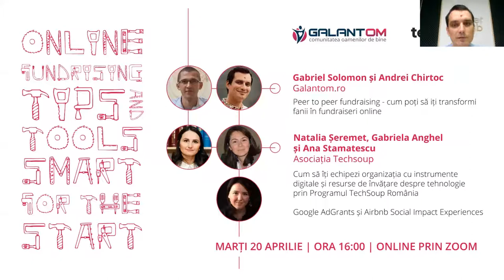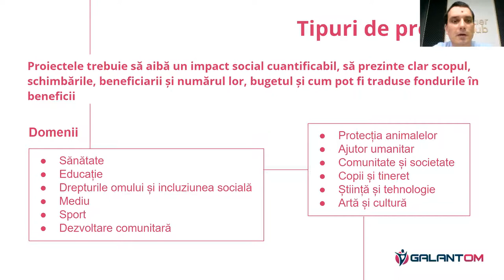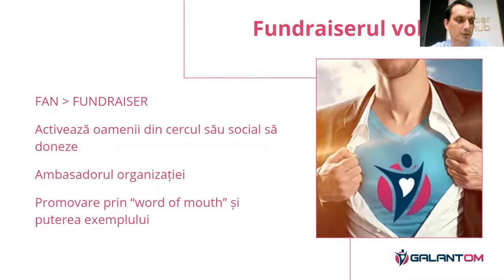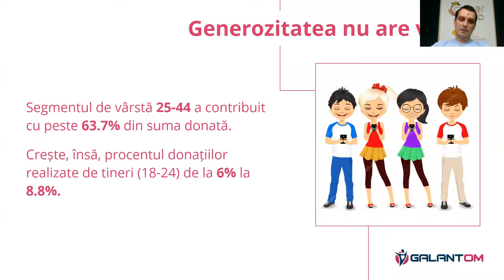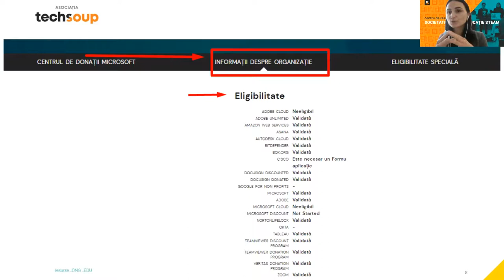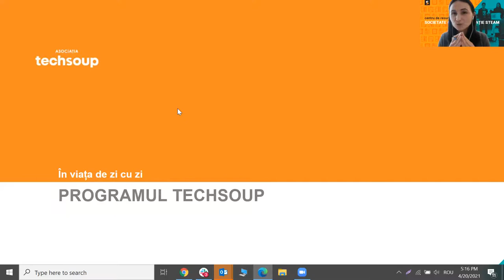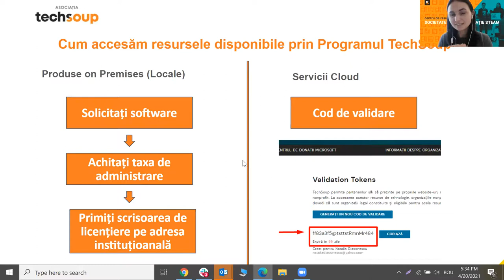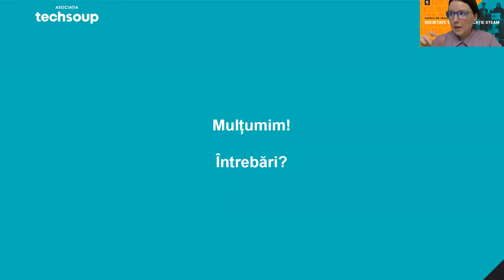Instrumente de fundraising online și resurse de tehnologie pentru ONG-uri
Înregistrarea webinarului din 20 aprilie 2021 despre resurse de tehnologie și instrumente de fundraising online care te pot ajuta să-ți dezvolți organizația.

Despre ce am discutat?
1️⃣ Peer to peer fundraising — cum poți să transformi fanii în fundraiseri online, cu exemple și insight-uri din platforma Galantom.ro.
2️⃣ Programul TechSoup România (techsoup.ro) — cum îți echipezi organizația cu instrumente digitale, licențe de software, soluții cloud și oportunități de învățare despre tehnologie. Primii pași în fundraising digital: cum soliciți Google Ad Grants prin Programul Google for Nonprofits și cum pornești la drum alături de Programul Airbnb Social Impact Experiences.

Cine au fost gazdele evenimentului?
🧙‍♂️Gabriel Solomon și Andrei Chirtoc de la platforma Galantom.ro.
🧙‍♀️Natalia Șeremet, Ana Stamatescu și Gabriela Anghel de la Asociația Techsoup.

Atelierul a făcut parte din seria de întâlniri Sharing The Good Work inițiate de platforma Galantom.ro, la care ni se alătură și Asociația Techsoup.
Seria atelierelor sunt dedicate ONG-urilor și grupurilor de inițiativă. Prin ele vrem să încurajăm schimbul de experiență în domeniul fundraisingului și fundraisingului online în special.